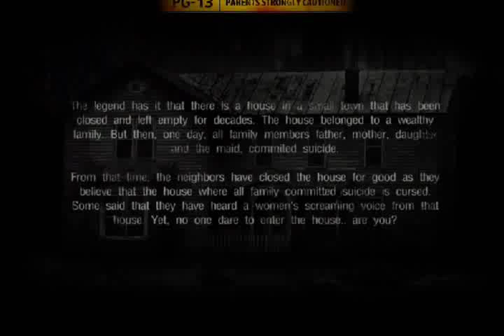Ratchet Face-The House 2-Lets Play Horror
woooh more games please leave a comment and other games i should play if you liked it give meh a big thumbs up if you haven't subscribed already click that red button and be apart of my art class. or something like that :)